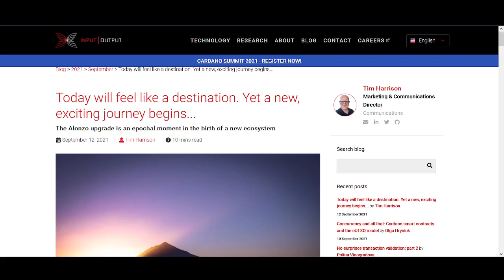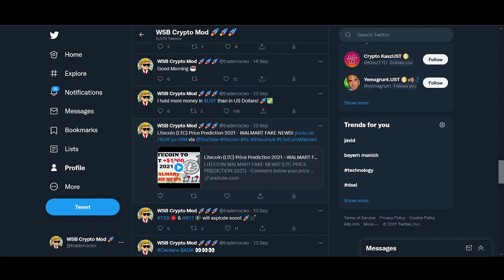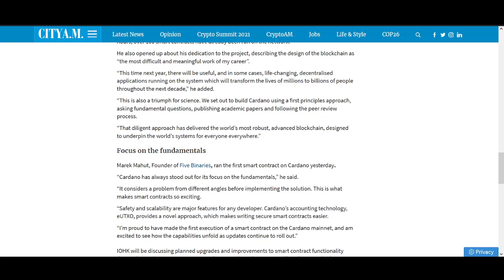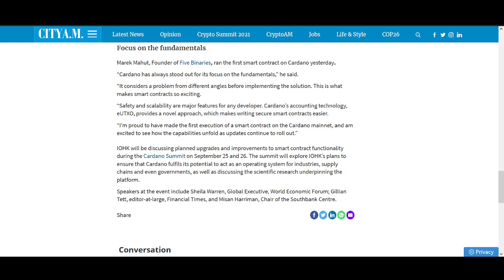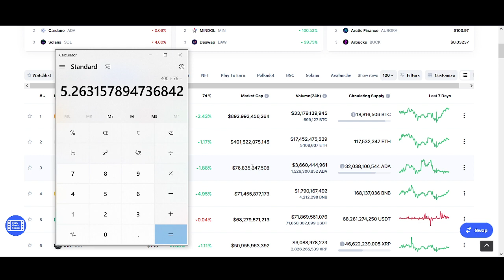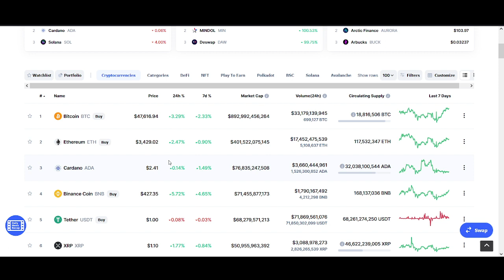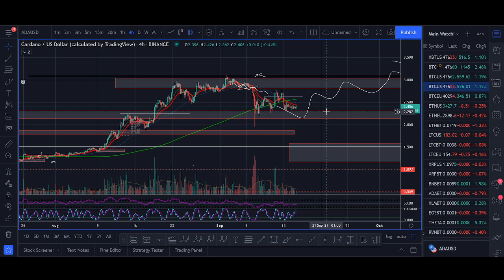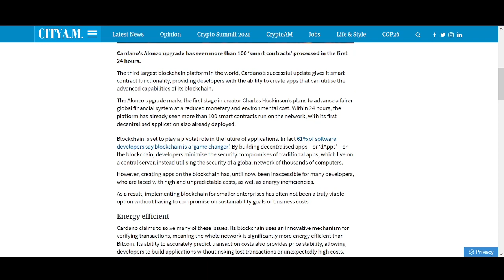Cardano: A realistic ADA price prediction for this market cycle 2021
♥ BTC: 17isdB1axM3VB4w6kT4w53Kh7SHE24MeBv
♥ ETH: 0xb35c7a69c0f1aed0e017bf3f2e335868d82b01ef
♥ LTC: LayvBFb9dntcSsQrb8dKoWqd4B4mL8sooK

Regards,
Rocko